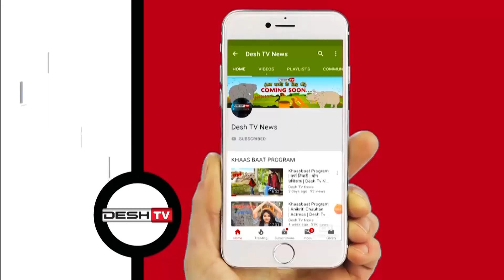Housing Project | नवा रायपुर में शुरु हुई आवासीय भू-खण्ड परियोजना | Residential Plot | Nava Raipur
आवासीय भू-खण्ड परियोजना की हुई शुरुआत, नवा रायपुर में बसाहट के लिए अहम साबित होगी परियोजना |